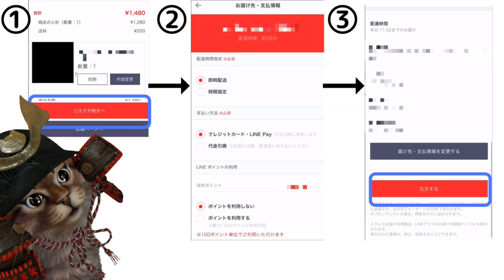LINEPay決済も一部可能！LINEデリマ・出前館・dデリバリーで50％オフのお得なキャンペーン！1000円オフも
【PR】 dデリバリー

使用機材
マイク：Rode NT1A
キャプチャーボード：I-O DATA GV-USB3
オーディオインターフェース：YAMAHA AG03